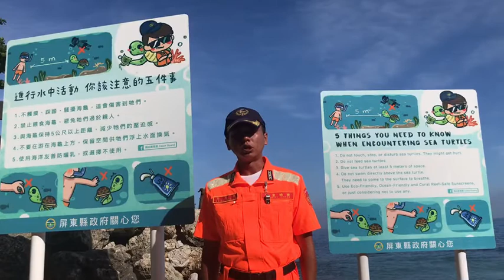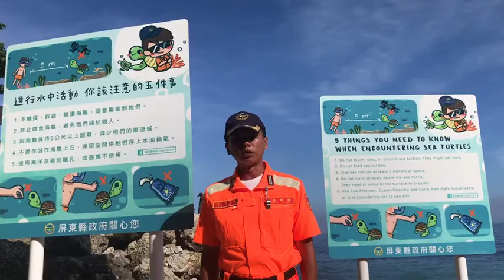【人為干擾破壞海龜浩劫，海巡捍衛海洋守護生態】環球日報社 World News Media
記者馮世光/屏東縣報導

海巡署南部分署第五岸巡隊小琉球安檢所於109年8月6日下午4時許，接獲民眾報案稱：「於美人洞海域潛水時，意外拍攝到一男性潛客有疑似觸摸海龜情形。」，並由報案民眾提供數張所攝照片，經海巡人員比對特徵循線追查及當地潛水業者協助下終尋獲涉案之嫌疑人，經完成偵訊後，全案依違反野生動物保育法第18條函送屏東地方檢察署偵辦。

海巡署南部分署指出：有關遊客滋擾、觸碰海龜事件本年度已達9案之多，主要原因除小琉球地區遊客逐年增加外，加上近年海洋保育議題經各界不斷宣導使民眾保育觀念提升，因此民眾於遊憩中發現有騷擾海龜情事時，均會立即向海巡機關舉報，但縱使如此，影響海龜生存環境的，除了遊客的滋擾外，對於海洋環境的破壞，亦是造成海龜死亡的一大致命傷；海巡署南部分署表示：近日媒體報導指出「小琉球海域有著不少廢棄網具，恐造成生態浩劫」，顯見少數部分漁民對於海洋保育知識仍欠缺，也是造成海洋資源枯竭的原因之一，有鑑於此，南部分署將持續要求所轄各單位，加強非法漁業捕撈取締，還給海洋生物一個生長的友善空間。

海巡署南部分署呼籲：近年來海洋保育意識逐漸提升，任何影響海洋生物或破壞生態環境的行為，都可能引起社會大眾的重視與公憤，南部分署將持續配合海洋委員會、海巡署、海洋保育署及屏東縣政府等中央及地方主管機關，落實宣導及違法(規)行為取締，共同守護海洋；另針對違法觸摸、騷擾海龜及任何破壞海洋生態的行為，均秉持追查到底、絕不寬貸精神，民眾如有發現疑似非法騷擾海洋野生動物情形，或違規採補行為，都可撥打海巡署「118」專線進行檢舉，以守護臺灣珍貴的海洋野生動物。

依據野生動物保育法第18條規定，不得騷擾、虐待、獵捕、宰殺，違者可處1年以下有期徒刑、拘役或併科6萬以上30萬以下罰金；因而導致野生動物死亡者，可處2年以下有期徒刑、拘役或併科10萬元以上50萬元以下罰金。